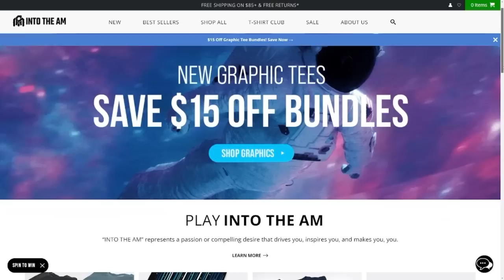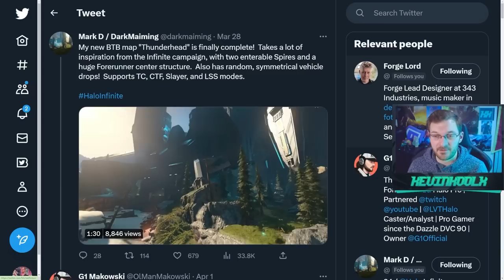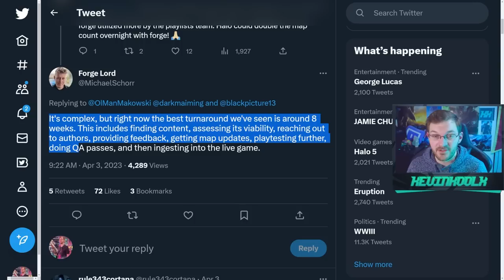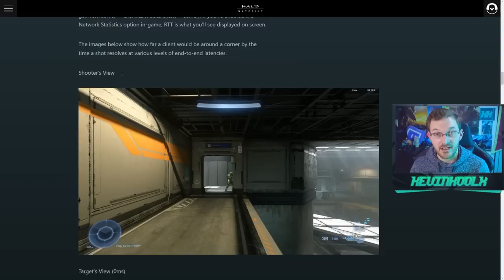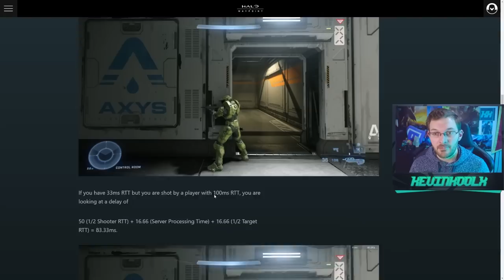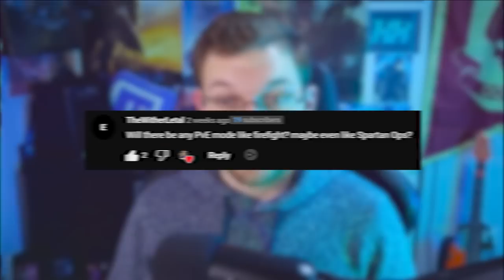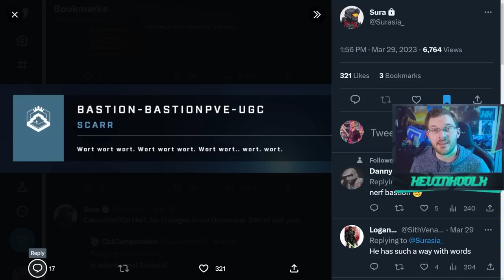Halo Infinite Customization Expansion and More Desync Fixes?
Timestamps
Big Team Battle Community Playlist - 0:00
Desync Fixes - 3:57
PvE Mode in Season 4 - 6:57
Expanded Customization - 8:26

Halo Infinite Customization Expansion, Desync Fixes and More!